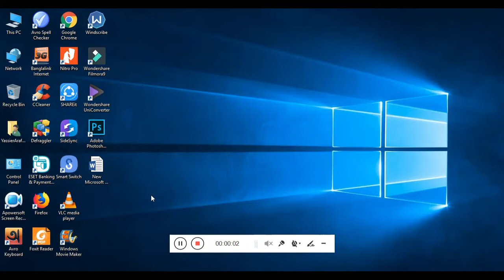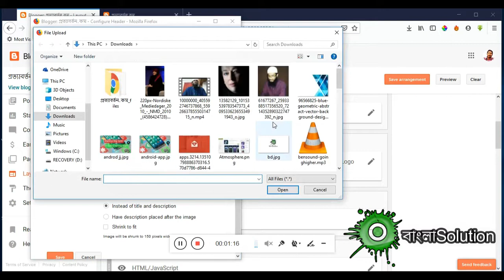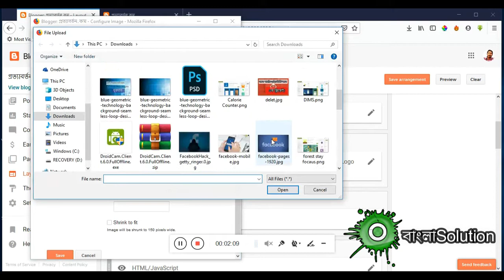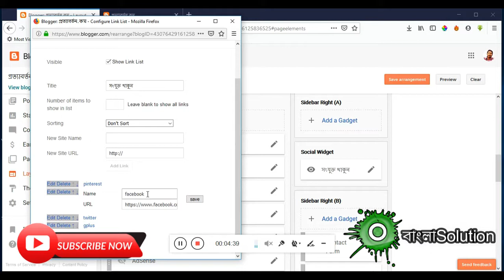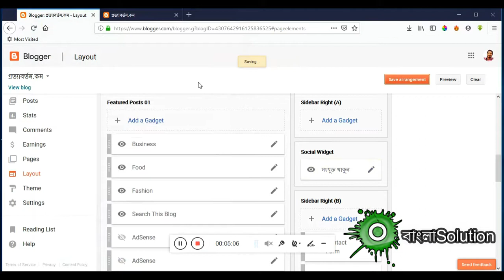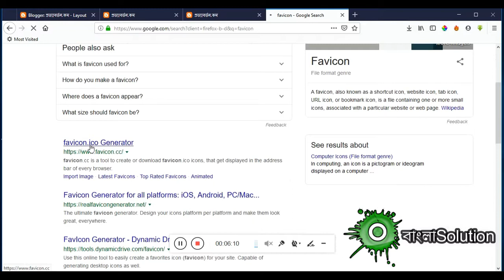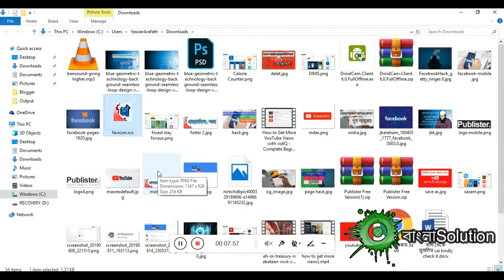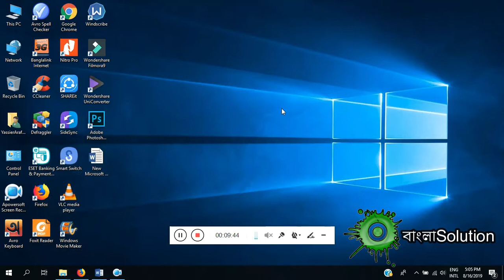How to add logo and favicon for blogspots/blogger।।Series six(বাংলা)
এই ভিডিও সিরিজ গুলো ওই সকল বন্ধুদের জন্য।যারা একটি নতুন সাইট ফ্রিতে ক্রিয়েট করতে চায় এবং অ্যাসেন্স অপ্রুভাল পাবার জন্য আগ্রহী।তাহলে বন্ধুরা ভিডিও সিরিজ গুলো দেখতে থাকুন এবং শিকতে থাকুন।

ব্লাগার টিউটোরিয়াল রিলেটেড সকল সিরিজ গুলোর লিংক নিচে দেওয়া হলো

blogger blogspot bangla logo and favicon

Ask_বাংলাSolution a Question on YouTube